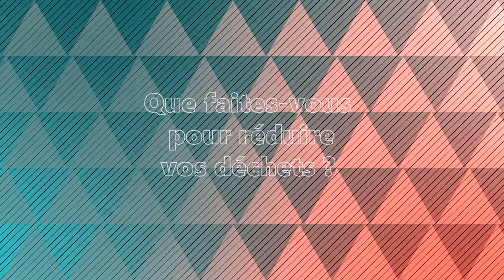L'instant conso responsable : la lutte contre le gaspillage alimentaire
1/3 de la production globale des denrées alimentaires dédiées à la consommation sont gaspillées par an. L'instant conso responsable vous donne quelques clés pour remédier toujours plus au gaspillage alimentaire.